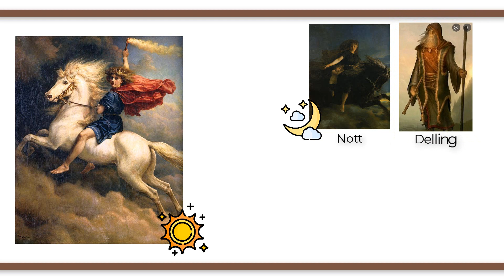El dios DAGR: toda su vida y mitos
Dagr es el dios nórdico del día. Según la “Edda Prosaica” de Snorri Sturluson, era hijo de Nótt, diosa de la noche, y Delling, dios del crepúsculo, así como hermano materno de Auðr y Jörd.

Si te interesa aquí tienes una lista de reproducción que recopila todos los vídeos de mitología nórdica que hemos hecho